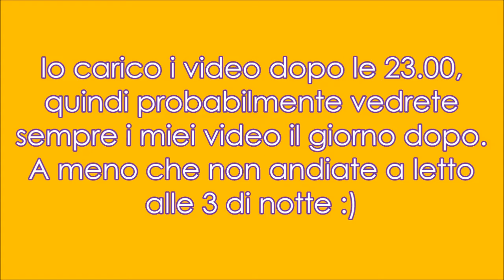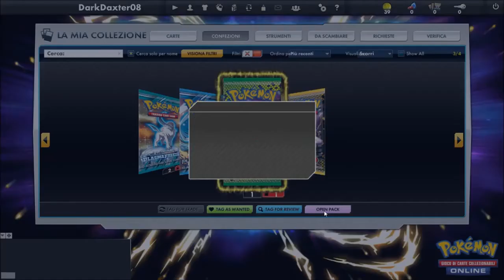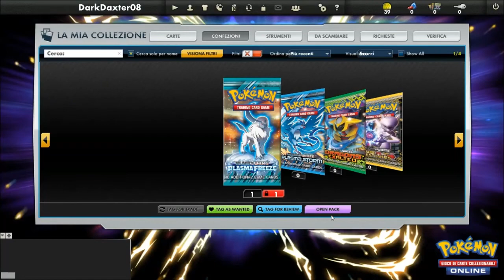Una piccola notizia e un GRANDE video!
►Sono tornato a fare video e porto 2 belle notizie con me!◄